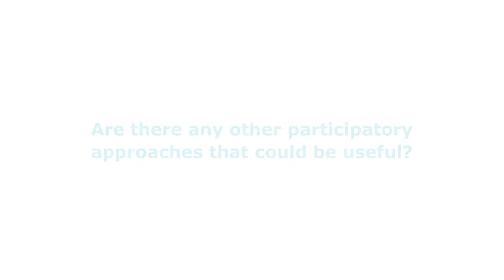George Collins: "Uncertainties and Participatory Research"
Welcome to the Online Video Series for the Climate Engineering Conference 2014: Critical Global Discussions. Here, you will be able to find short interviews on key research areas in the science and governance of climate engineering.

In this interview, George Collins (Red Cross/Red Crescent Climate Centre) answers:

- What are some of the most challenging uncertainties within the climate engineering discussion?
- How can scenario techniques be used to explore these uncertainties?
- Are there any other participatory approaches that could be useful?

Climate engineering is rapidly becoming a contentious issue within political, scientific, and cultural discussions of climate change, in part due to a perceived lack of progress on crucial emission reductions. By organizing a large conference in August 2014, we strive to engage in critical global discussions by bringing together the research, policy, and civic communities to discuss the highly complex and interlinked ethical, social and technical issues that come into focus when discussing climate engineering.